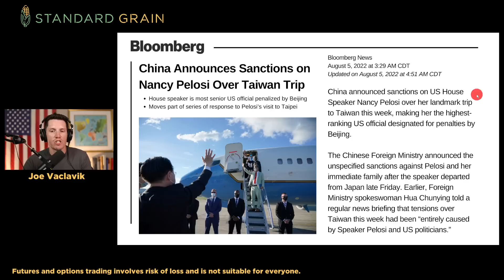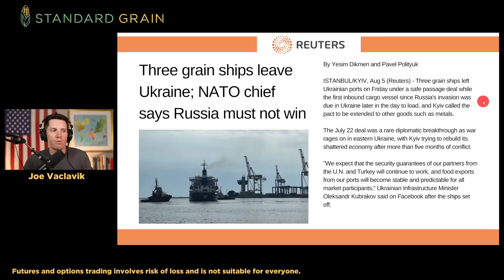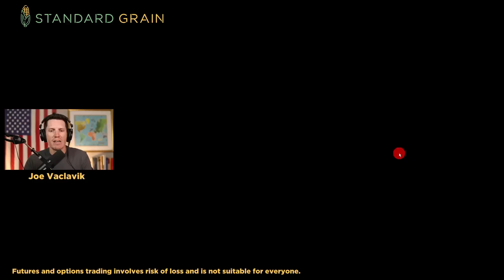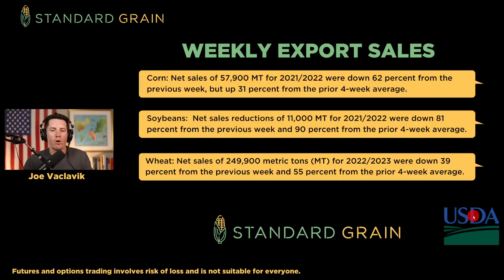FANCY NANCY: China Sanctions Pelosi